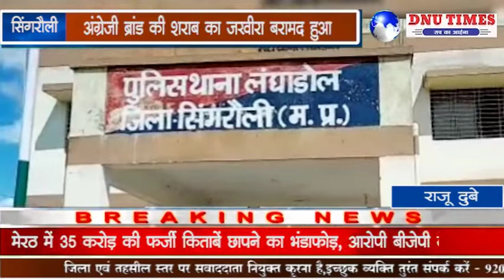सिंगरौली - भारी मात्रा में अवैध अंग्रेजी शराब के साथ तीन तस्कर गिरफ्तार।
सिंगरौली जिले में पुलिस कप्तान वीरेंद्र सिंह के निर्देशन में चलाए जा रहे अभियान के तहत आज लंघाडोल थाना प्रभारी को बड़ी सफलता मिली है जब अवैध शराब के साथ 3 तस्करों को गिरफ्तार कर लिया गया। बताया जा रहा कि मुखबिर की सूचना पर लंघाडोल थाना प्रभारी के नेतृत्व में पुलिस टीम ने आरोपी अशोक यादव निवासी ताल के घर रेड कार्यवाही की गई जिसमें बड़े पैमाने पर अंग्रेजी ब्रांड की शराब का जखीरा बरामद हुआ। पुलिस को उसके घर से अलग अलग ब्रांड के 96 लीटर अंग्रेजी शराब बरामद हुआ जिसे जब्त की गई बरामद शराब की कीमत करीब एक लाख तीस हजार रुपये बताई जा रही हैं आरोपी अशोक यादव ने बताया कि वह इन शराब को अपने साथी नरमेन्द्र सिंह व जितेंद्र उर्फ जितेन जाट से कम रेट पर खरीदकर बिक्री किया करता था जिसके बाद पुलिस ने तीनों शराब तस्करों के खिलाफ विभिन्न धाराओं में मामला दर्ज कर कार्रवाई की हैं उक्त कार्रवाई में सहायक उपनिरीक्षक सोनवानी प्रधान आरक्षक उदय भान सिंह गुलराज सिंह प्रताप सिंह आकाश डोगरे धर्मेंद्र की सराहनीय भूमिका रही।